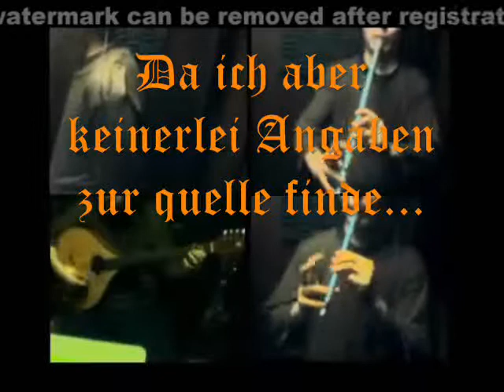Irish one-man band with Thin & Low Whistle, Cister, Violin & much more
EDIT: Macher des Videos Ausfindig gemacht. Es ist Kou Ogata und der Song heißt "Migrant at Daybreak". hier ist das Original